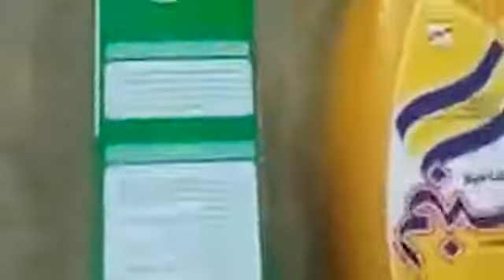گرانی و صدای مردم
.به گزارش کمپین دفاع از زندانیان سیاسی  مدنی